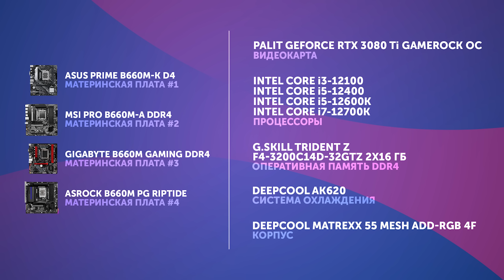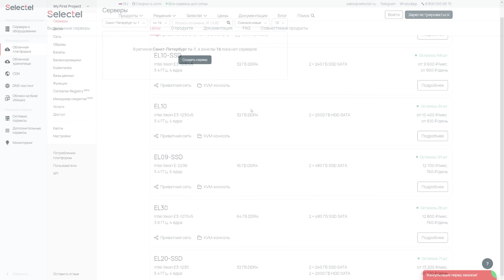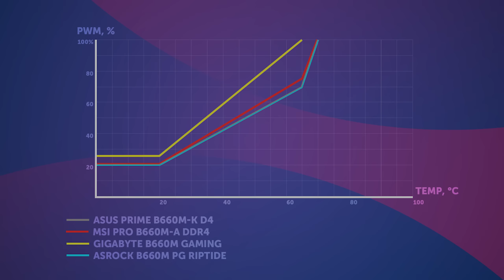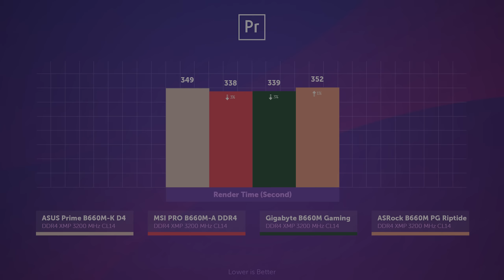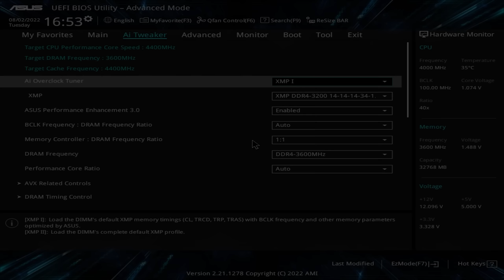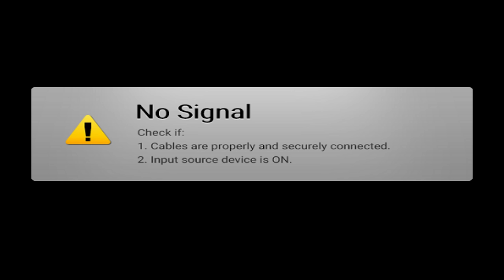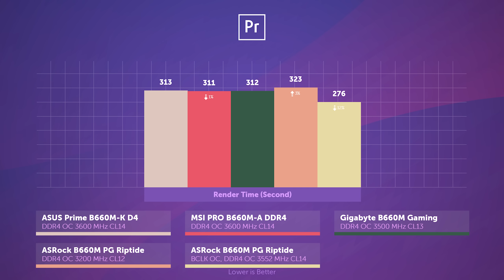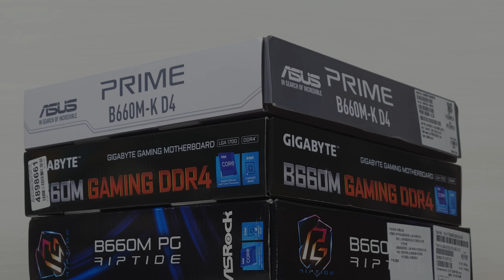Что скрывают бюджетные платы Intel B660?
Заполняйте заявку и получите скидку 25% на год использования инфраструктуры Selectel при миграции в РФ
Отечественный рынок материнских плат скудеет день ото дня, выбор всё меньше, а цены порой неразумны. Поэтому важно выбрать не переоценённый продукт, с наиболее подходящими для вас параметрами. Не так давно мы прошлись по самым дешёвым платам на H610 чипсете, под тем роликом вы просили сделать то же самое для B660, и вот момент настал.

Условия выбора участников были просты. Мы взяли самые дешёвые платы четырёх популярных вендоров с радиатором на системе питания процессора. Ввиду вышеупомянутого скудного выбора в российских магазинах, кандидаты вышли следующими: от ASUS выступает Prime B660M-K D4, от Gigabyte B660M Gaming DDR4, от MSI PRO B660M-A DDR4, а от ASRock выступит интересная плата, которая на данный момент есть в наличии только на Aliexpress. Это B660M PG Riptide.

Таймкоды:
0:00 - Вступление
1:20 - Тестовый стенд и характеристики плат
4:37 - Температуры и потребление
7:30 - Настройка таймингов и бенчмарки в стоке
9:00 - Тесты в играх (сток)
10:17 - Разгон памяти и процессоров на материнских платах b660
14:36 - Тесты в бенчмарках (OC)
15:36 - Тесты в играх (ОС)
16:39 - Заключение

Тестовый стенд:
- Видеокарта: Palit GeForce RTX 3080 Ti GameRock OC
- Процессор #1: Intel Core i3-12100
- Процессор #2: Intel Core i5-12400
- Процессор #3: Intel Core i5-12600K
- Процессор #4: Intel Core i7-12700K
- Материнская плата #1: ASUS Prime B660M-K D4
- Материнская плата #2: MSI PRO B660M-A DDR4
- Материнская плата #3: Gigabyte B660M Gaming DDR4
- Материнская плата #4: ASRock B660M PG Riptide
- Оперативная память #1: DDR4: G.SKILL Trident Z F4-3200C14D-32GTZ 2x16 ГБ
- Оперативная память #2: Crucial Ballistix Red BL2K16G32C16U4R 2x16 ГБ
- Система охлаждения: DeepCool AK620
- Накопитель: Crucial MX500 2 TB
- Блок питания: Deepcool PQ850M ATX 850W Gold
- Корпус: BC1 Open Benchtable
- Операционная система: Windows 10

Над видео работали:
- Алексей Дмитрин @Dmitryaga
- Максим Чернышев @CrewGTW